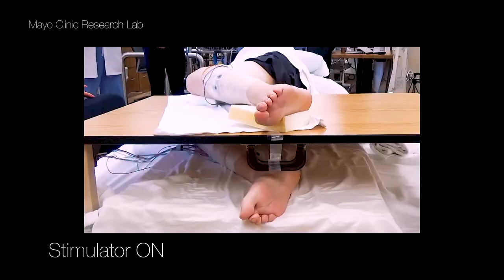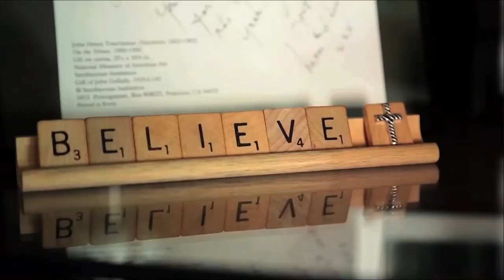2021 - Long Version: Creating the World's First Paralysis Recovery Treatment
Meet some of the first patients in the world's largest research study focused on upper limb paralysis recovery using spinal neuromodulation treatment.  100% of BEL13VER donations to the Jack Jablonski Foundation are funding treatment for 24 patients living with quadriplegia.  The study began in June 2020; sixteen patients have received treatment as of October 2021.  This video introduces you to a few of them.